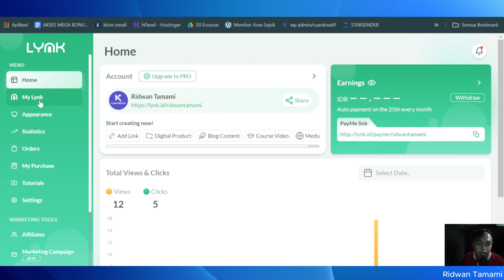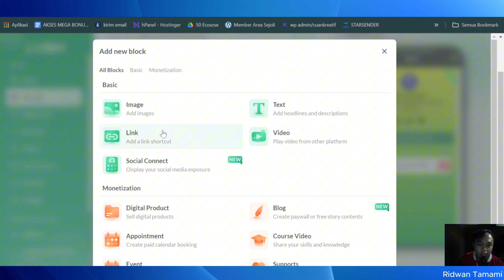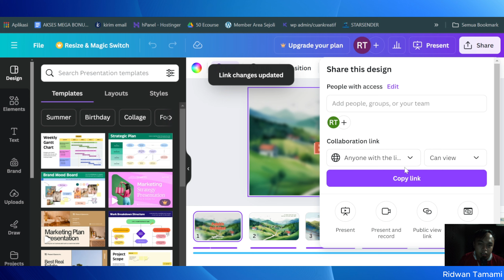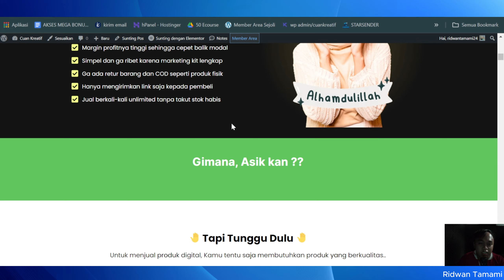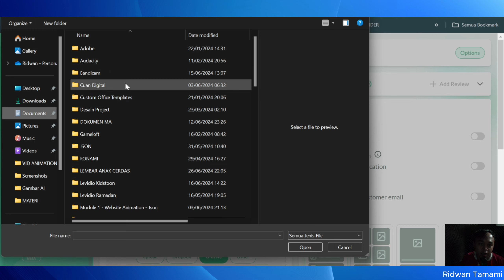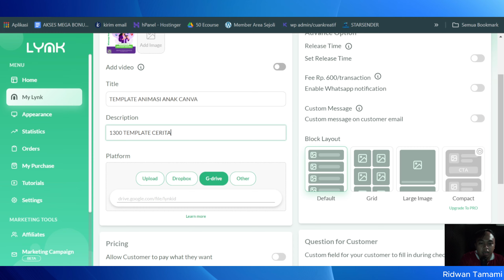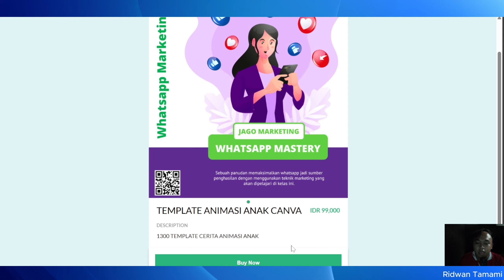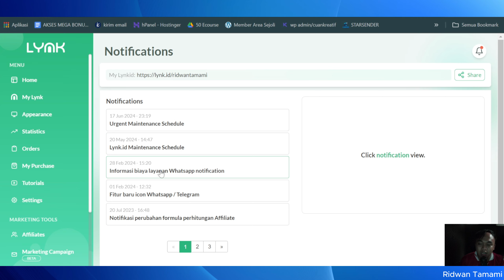100% PROFIT, BEGINI CARA MENJUAL TEMPLATE CANVA YANG AUTO CUAN - CARA MENJUAL TEMPLATE CANVA PEMULA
Jualan produk digital sangat gurih sekali cuannya, kamu bisa menjual template, e-course, undangan digital, jasa dll. salah satu platform yang bisa kamu gunakan untuk menjual produk digital adalah lynk id.
Kamu bisa menjual produk digital seperti template canva, template video, e-course dll yang bisa kamu jual di platform lynk.
Belum punya produk digital ? tenang ini dia rekomendasi produk digital siap kamu jual lagi dengan profit 100% untuk kamu.

📌Rekomendasi Kelas Belajar Ngonten
📌 Rekomendasi Produk Digital Lainnya
Gunakan Kupon "RIDWANTAMAMI24" Untuk Semua Produk Levideo dan dapatkan potongan harga sampai dengan 50%.

100% PROFIT, BEGINI CARA MENJUAL TEMPLATE CANVA YANG AUTO CUAN - CARA MENJUAL TEMPLATE CANVA PEMULA